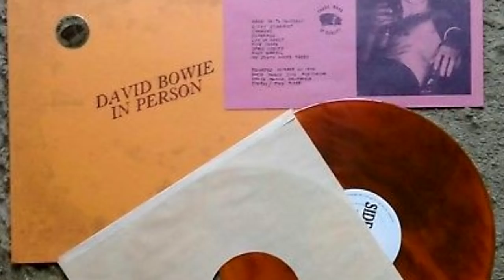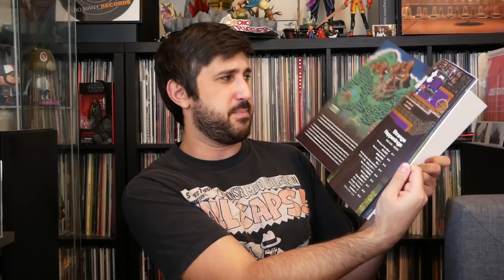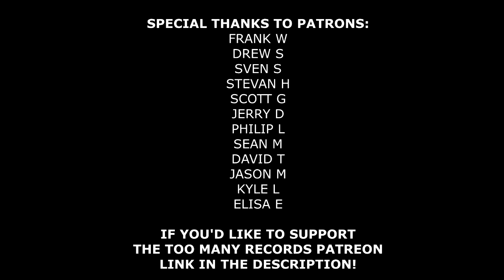Bootleg Vinyl Records - The Good, The Bad, and The Ugly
Please share your thoughts on bootleg vinyl records in the comments. In this video, I talk briefly about the history, the rise of modern bootlegs in the past decade, a subset of the scene that is making some amazing creations, and more. Make sure you stick around to the end, because I talk about something that is becoming a big problem for ALL record collectors.